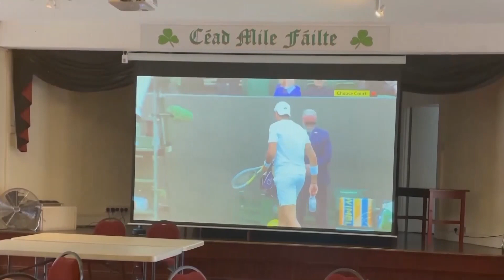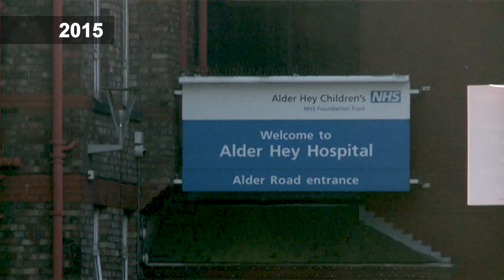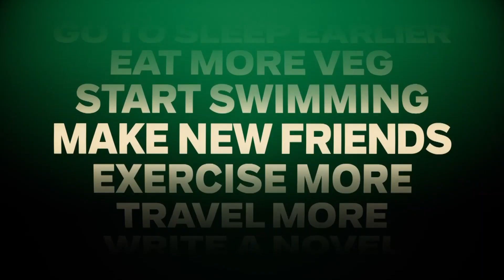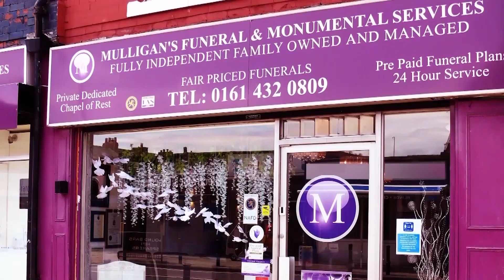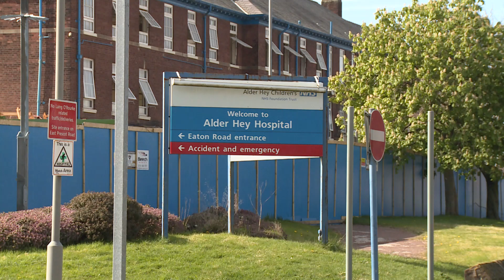Ep 299 - Caitlyn Whitehead Celebrates Her 18th Birthday & Mick Mulhern Sings His Latest Track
When Caitlyn Whitehead was born, she was diagnosed with Hypoplastic Left Heart Syndrome, more commonly known as “Half a Heart Syndrome”. This incredibly rare condition stops the left half of the heart developing, preventing normal blood circulation. It requires immediate medical intervention and extensive surgery.

Despite so many challenges, Caitlyn now celebrates her 18th birthday, complete with a surprise party. She was only expecting to meet a few friends but almost everyone she knows was there to share the moment.

We first met Caitlyn in 2015, at the old Alder Hey Children’s hospital. On the day, there was a charity walk from the hospital to the Warrington Irish Club, to fundraise for both Alder Hey and for a holiday of a lifetime for Caitlyn. Specialist Consultant Prem Venugopal talks us through Caitlyn’s complex condition and what great fundraising means to his specialist unit.

Fast forward to 2023 and we interview Caitlyn and her mum Natalie going through all the challenges that they have faced over the years.

Grandad Chris Whitehead also joins us, as he and his wife Tina have played such an essential role in keeping Caitlyn safe and well.

Caitlyn is following a career in Journalism, so watch this space! She is a great example of how you can succeed through adversity.

Once you’ve dried those eyes, we play out the show with a new song from one of the most requested and played singers on Irish country radio stations, Mick Mulhern – “My Old Home in Mayo”. Lots of great images of Mayo too so sit back and enjoy.

Mick Mulhern can be found on Facebook.. mickmulhernmusic